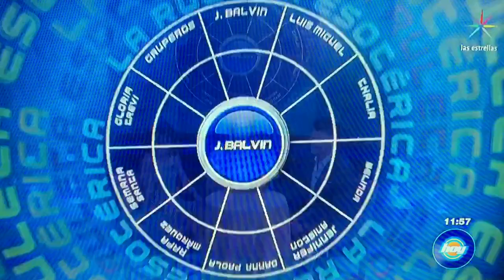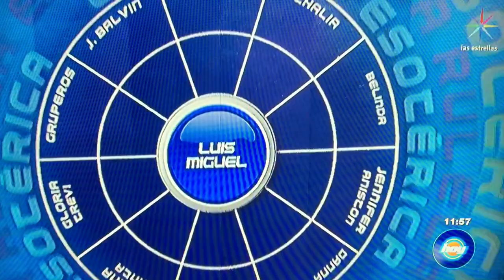Mhonividente en HOY 3/27/2018 PREDICCIONES SEMANA SANTA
Los martes Mhonividente se presenta con gran exito en HOY Televisa y esta semana nos hablo sobre que viene para la Semana Santa,Brasil,Venezuela y Mexico,Deportes,Gloria Trevi,J Balvin,Gruperos,Luis Miguel.